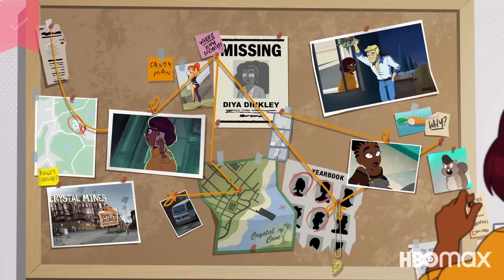Velma - Official Trailer - HBO Max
The origin of the sleuth and member of the Mystery Inc. gang, Velma.